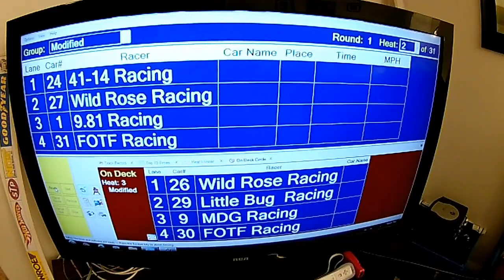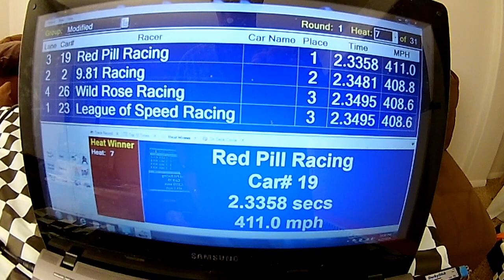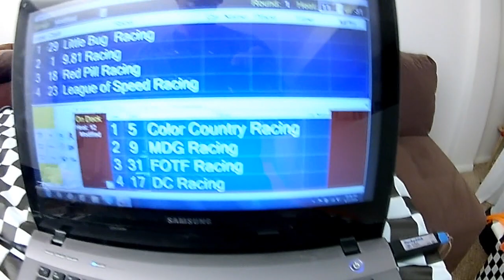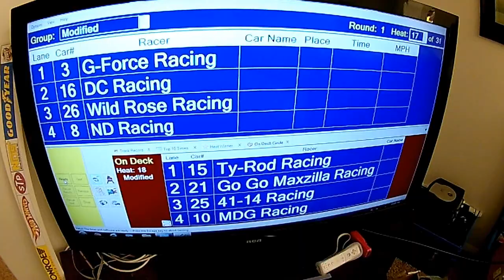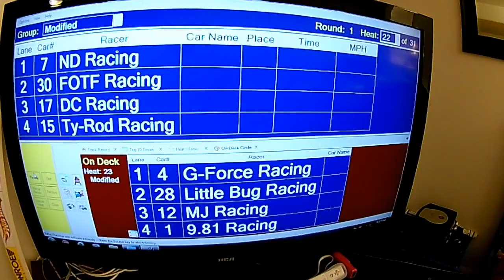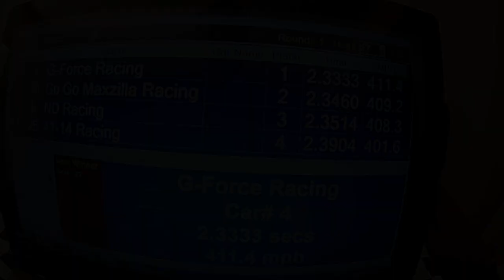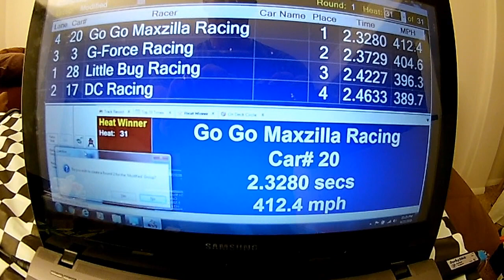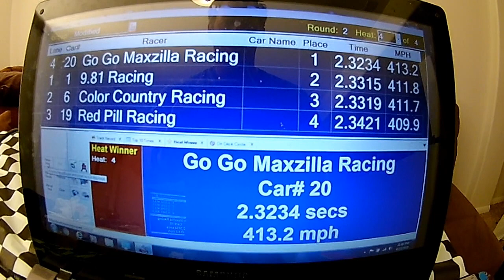Open Modified - April 2018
Our Open Modified race for April 2018. We have mail-in races each month with 4 different race classes.  If you would like to race with us check out for more info.